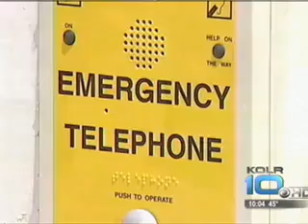KOLR: Campus Sexual Assault - McCaskill Praises White House Recommendations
Former sex crimes prosecutor and U.S. Senator Claire McCaskill today applauded the policy recommendations of the White House Task Force on Protecting Students from Sexual Assault, a new initiative from the White House Council on Women and Girls to help make college campuses safer for America's students.